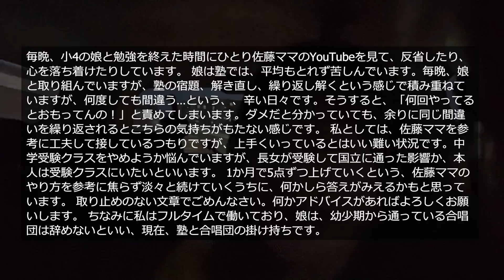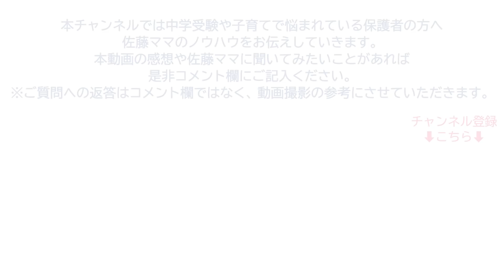佐藤ママが語る！「同じ間違いを繰り返されるとこちらの気持ちがもたない」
過去に公開した動画にお寄せいただいたコメントにご回答いただきました。

毎晩、小4の娘と勉強を終えた時間にひとり佐藤ママのYouTubeを見て、反省したり、心を落ち着けたりしています。 娘は塾では、平均もとれず苦しんでいます。毎晩、娘と取り組んでいますが、塾の宿題、解き直し、繰り返し解くという感じで積み重ねていますが、何度しても間違う…という、、辛い日々です。そうすると、「何回やってるとおもってんの！」と責めてしまいます。ダメだと分かっていても、余りに同じ間違いを繰り返されるとこちらの気持ちがもたない感じです。 私としては、佐藤ママを参考に工夫して接しているつもりですが、上手くいっているとはいい難い状況です。中学受験クラスをやめようか悩んでいますが、長女が受験して国立に通った影響か、本人は受験クラスにいたいといいます。 1か月で5点ずつ上げていくという、佐藤ママのやり方を参考に焦らず淡々と続けていくうちに、何かしら答えがみえるかもと思っています。 取り止めのない文章でごめんなさい。何かアドバイスがあればよろしくお願いします。 ちなみに私はフルタイムで働いており、娘は、幼少期から通っている合唱団は辞めないといい、現在、塾と合唱団の掛け持ちです。

【企画・編集】
浜学園